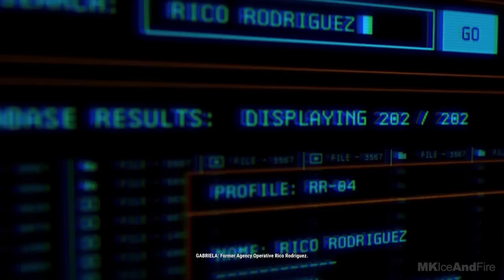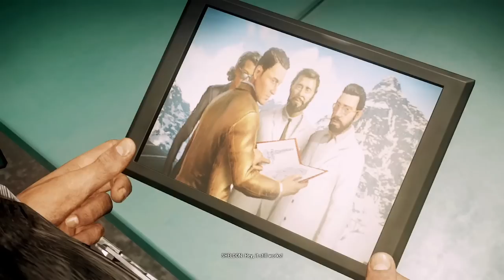JUST CAUSE 4 Gameplay Walkthrough Part 1 FULL GAME [1080p HD 60FPS PC MAX SETTINGS] - No Commentary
Just Cause 4 Walkthrough Part 1 and until the last part will include the full Just Cause 4 Gameplay on PC. This Just Cause 4 Gameplay is recorded in 1080p HD 60FPS on PC and will include the full Campaign.

Just Cause 4 sees hero Rico Rodriguez land in Solis to hunt down the truth about his past, at any costs. Strap into your wingsuit, equip your fully customizable grappling hook, and get ready to bring the thunder! Soar through the skies with your wingsuit - Skydive, Base Jump and Free Dive with no limits! Use extreme weather events to your advantage thanks to never seen before in game physics. Uncover the truth of Rico’s father’s past life on Solís’ and its extreme weather. Enjoy 1024 square kilometres of beautiful  playground, from rainforest to desert, via snowy mountain peaks.